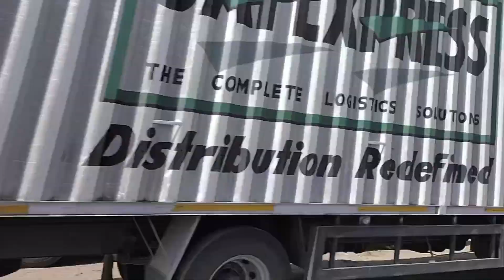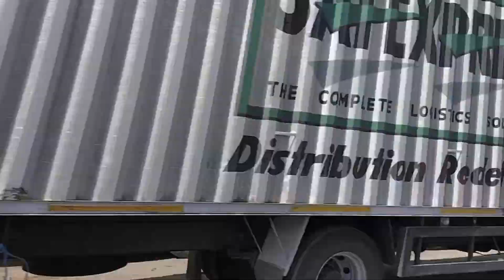Mumbai to Lucknow || Part 2 || traveling vlog ||By Road || With Hundai eon 🚗